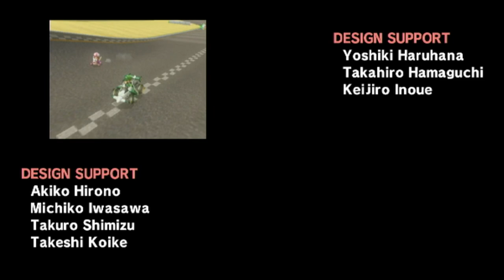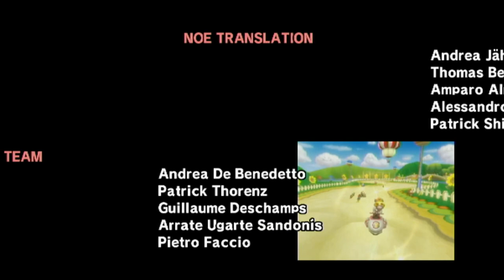All Nitro Cups Mirror Mode - Mario Kart Wii Long-play (4K 60fps)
This is a playthrough of all nitro cups set on 150cc on Mario Kart Wii.

Time Stamps of Nitro Cups Mirror Mode

Mushroom Cup - 0:00

Flower Cup - 10:28

Star Cup - 21:57

Special Cup - 34:24

Credits - 48:47